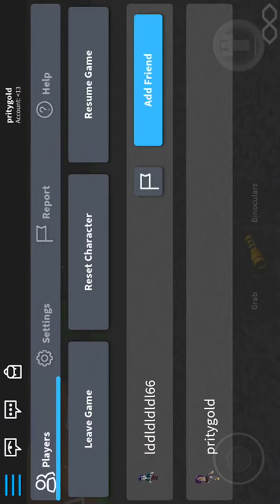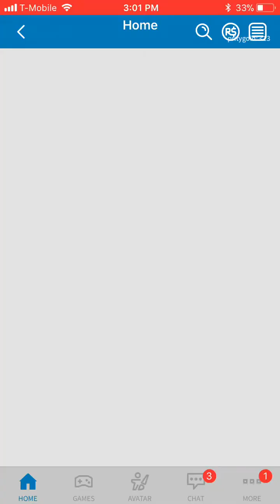More hello neighbor